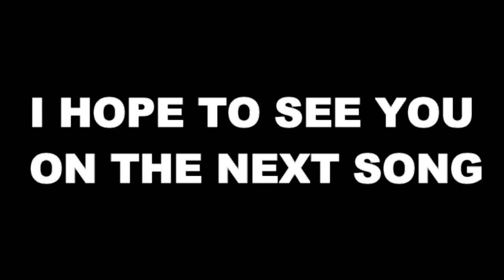Magix Music Maker Jam | Deephouse #1 | Song #6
This Is My Sixth Audio That I Recorded On Magix Music Maker Jam. I Hope You Enjoy My Deephouse Remix!!!